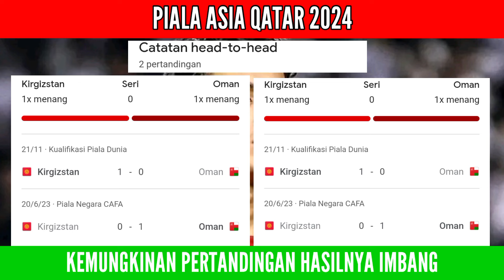Hitung Hitungan Peluang Lolos Timnas Indonesia Ke 16 Besar Piala Asia Qatar 2023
Jakarta - Peluang lolos Timnas Indonesia ke 16 besar Piala Asia 2023 masih ada, walaupun harus berharap pada hasil partai lain. Begini hitung-hitungan Indonesia lolos 16 besar.
Dari ketiga laga yang sudah dijalani Skuad Garuda di Piala Asia 2023, 3 poin berhasil dikoleksi. Rinciannya adalah kalah 1-3 melawan Irak, menang 1-0 melawan Vietnam, dan kalah 1-3 melawan Jepang.

Lebih terperinci lagi, selain 3 poin dari tiga laga Timnas Indonesia juga mencetak 3 gol dan kebobolan 6 gol. Selisih golnya kini -3.

ADVERTISEMENT

SCROLL TO CONTINUE WITH CONTENT

Klasemen akhir Grup D Piala Asia 2023
Posisi Tim Main Menang Seri Kalah Gol Bobol Selisih gol Poin
1 Irak 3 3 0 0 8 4 +4 9
2 Jepang 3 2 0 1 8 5 +3 6
3 Indonesia 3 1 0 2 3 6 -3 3
4 Vietnam 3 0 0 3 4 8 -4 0
Baca juga:
Indonesia Masih Mentok 3 Poin di Piala Asia
Babak 16 besar Piala Asia 2023 sendiri terdiri dari enam tim juara grup, enam runner-up grup, dan empat tim berperingkat ketiga terbaik. Slot terakhir itulah yang kini masih berpeluang untuk dibidik Skuad Garuda.

Dari empat tiket untuk para tim-tim peringkat ketiga itu, dua di antaranya sudah jadi miliknya Palestina (peringkat 3 Grup C) dan Suriah (peringkat 3 Grup B). Artinya, tiket lewat jalur ini tersisa dua.

Dua tiket itulah yang kini menjadi rebutan sejumlah tim, termasuk Indonesia. Di sinilah kemudian ada sedikit hitung-hitungan Indonesia lolos 16 Besar Piala Asia 2023.

Baca juga:
Soal Peluang Indonesia Lolos 16 Besar Piala Asia 2023, STY No Comment
Bahrain saingan Indonesia
Menilik klasemen tim posisi ketiga, saingan terdekat tentu saja Bahrain dari Grup E. Apalagi Bahrain masih akan memainkan laga ketiga melawan Yordania.

Namun, di atas kertas, salah satu hitung-hitungan Indonesia lolos 16 besar Piala Asia 2023 adalah jika Bahrain kalah dengan skor tertentu dari Yordania.

Misalnya, Bahrain kalah minimal 0-2 dari Yordania. Situasi ini akan membuat selisih gol Bahrain dan Indonesia sama-sama -3. Tapi Indonesia mengungguli Bahrain. Begini penjelasannya.

Klasemen peringkat ketiga terbaik Piala Asia 2023 sejauh ini

Tim Main Menang Imbang Kalah Gol Kebobolan Selisih Gol Poin
Palestina (lolos) 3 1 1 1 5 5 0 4
Suriah (lolos) 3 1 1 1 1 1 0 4
Bahrain 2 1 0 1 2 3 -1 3
Indonesia 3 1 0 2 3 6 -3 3
China (out) 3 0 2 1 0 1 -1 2
Oman 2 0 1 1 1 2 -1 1
Baca juga:
Piala Asia 2023: Begini Nasib Indonesia Usai Disikat Jepang
Setelah menyimak klasemen posisi ketiga saat ini, kita juga harus merujuk regulasi klasifikasi posisi/urutan tim dari AFC. Secara berurutan, berdasarkan prioritas:

1) Poin

2) Selisih gol

3) Jumlah gol yang dicetak

4) Disciplinary points/poin kedisiplinan (jumlah kartu dan pelanggaran)

5) Undian

Nah, dengan situasi Bahrain kalah 0-2 dari Yordania maka jumlah poin (regulasi klasifikasi AFC di nomor 1) dan selisih gol (regulasi klasifikasi AFC di nomor 2) dari Bahrain dan Indonesia menjadi identik -3. Tapi dari jumlah gol (regulasi klasifikasi AFC di nomor 3) yang dicetak oleh Indonesia (3 gol) akan lebih banyak ketimbang Bahrain (2 gol).

Baca juga:
Struick: Timnas Indonesia Sudah Berjuang Sekuat Tenaga
Saingan Indonesia dari Grup F
Bukan cuma Bahrain yang menjadi saingan Indonesia. Dari Grup F, Oman dan Kirgistan di atas kertas juga masih punya peluang. Di laga terakhir, mereka akan saling berhadapan.

Kirgistan bisa lolos jika menang paling tidak 2-0 melawan Oman. Situasi itu akan membuat Kirgistan bisa finis di posisi ketiga klasemen Grup F dengan 3 poin dan selisih gol -2. Merujuk regulasi klasifikasi AFC, situasi itu sudah membuat Kirgistan akan mengungguli Indonesia.

Klasemen Grup F Piala Asia 2023
Posisi Tim P W D L F A GD Poin
1 Arab Saudi 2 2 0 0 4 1 +3 6
2 Thailand 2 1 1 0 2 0 +2 4
3 Oman 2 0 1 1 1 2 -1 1
4 Kirgistan 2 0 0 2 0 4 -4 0
Sedangkan peluang lolos Oman cukup dengan mengalahkan Kirgistan. Situasi itu sudah akan membuat Oman mengoleksi 4 poin, alias mengungguli Indonesia.

Maka dari itu, terkait dengan dua saingan di Grup F ini, salah satu hitung-hitungan Indonesia lolos 16 besar Piala Asia 2023 adalah jika laga Kirgistan Vs Oman pada hari Kamis (25/1) ini berakhir tanpa pemenang.

Baca juga:
Waketum PSSI: Indonesia Sudah Main Baik Vs Jepang, tapi..
Skenario Timnas Indonesia lolos ke 16 Besar Piala Asia 2023
Skenario 1
Bahrain kalah melawan Yordania dengan selisih 3 gol berapapun skornya.
Bahrain kalah 0-2 melawan Yordania.
Bahrain kalah 1-3 melawan Yordania, dengan catatan disciplinary points lebih kecil dari Indonesia.
Skenario 2
Kirgistan vs Oman imbang berapapun skornya.
Skenario 3
Kirgistan menang dengan skor 1-0, 2-1.
Kirgistan menang dengan skor 3-2, dengan catatan disciplinary points lebih kecil dari Indonesia